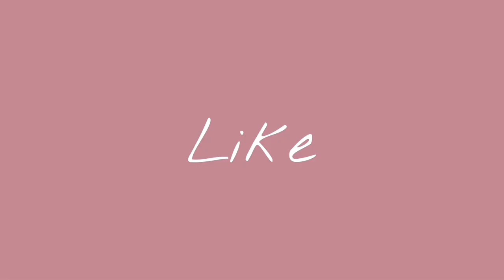Opening my A LEVEL results 2022…& family reactions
Watch me open my A level results 2022, and tell my family my exam results!!

✩ EDITING ✩
Capcut, PocketVideo, PicsArt

1815 (thank youuu)

Comment ‘🎉’ if you read thist